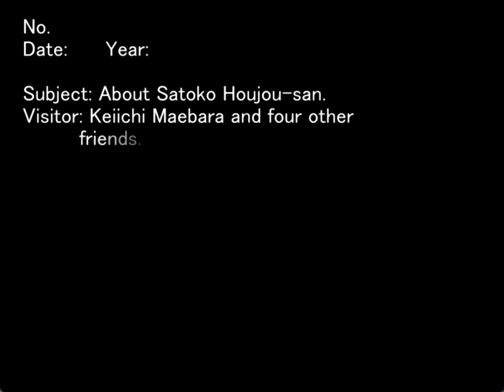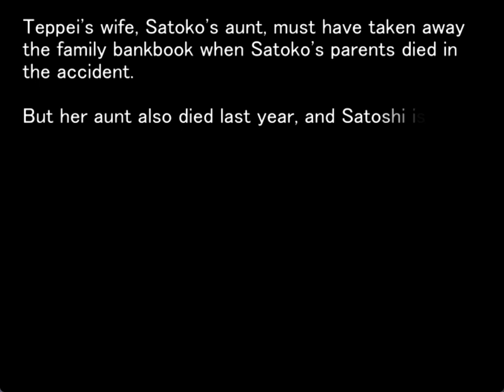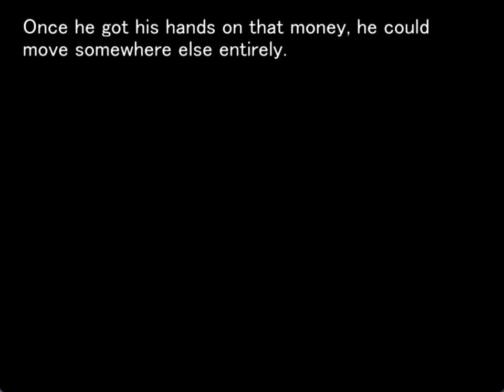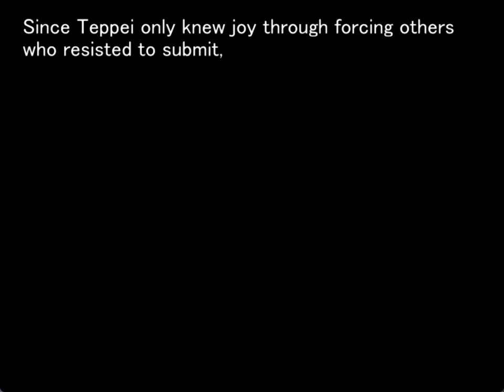MINAGOROSHI ORIGINAL GAMEPLAY PT12